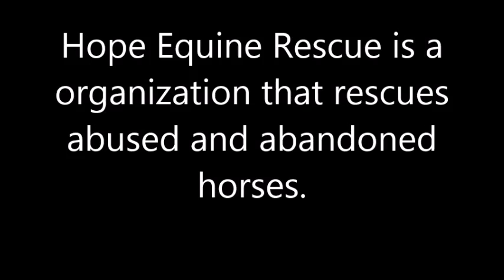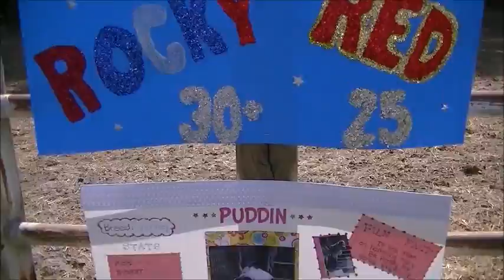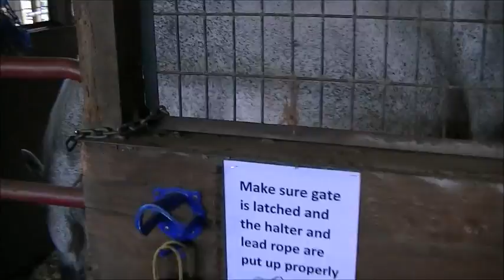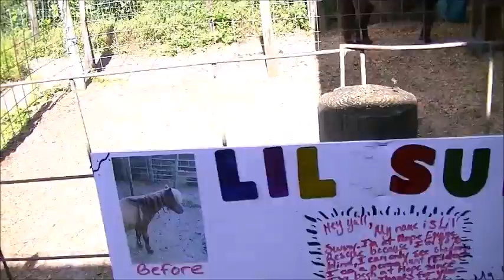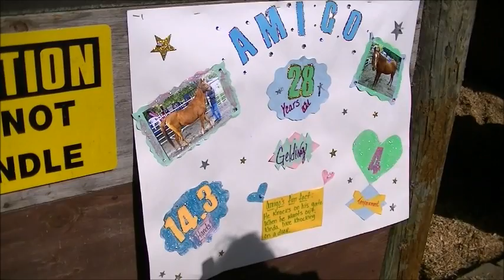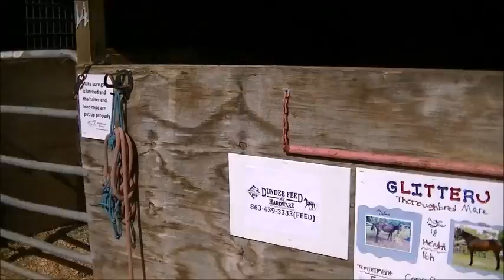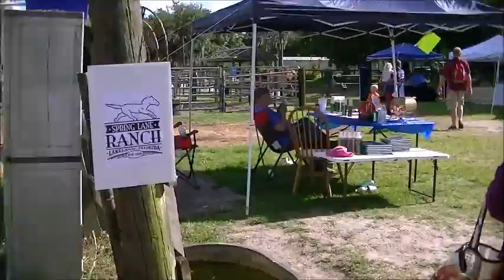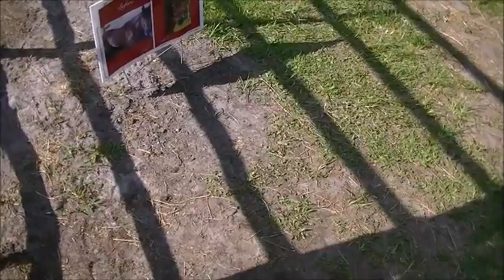2016 Help a Horse Day at Hope Equine Rescue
Hope Equine Rescue is a organization that rescues abandoned and abused horses. This event included fundraisers, tours etc. Located in Auburndale Florida.